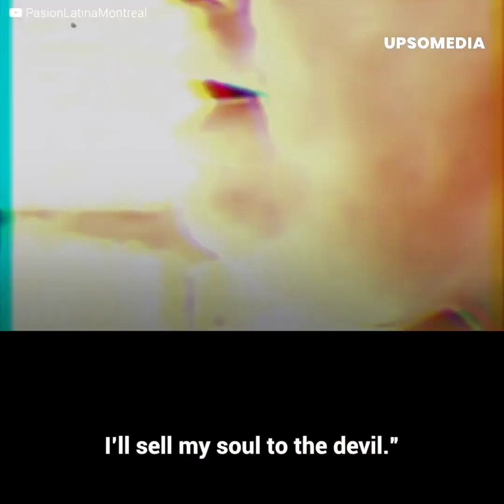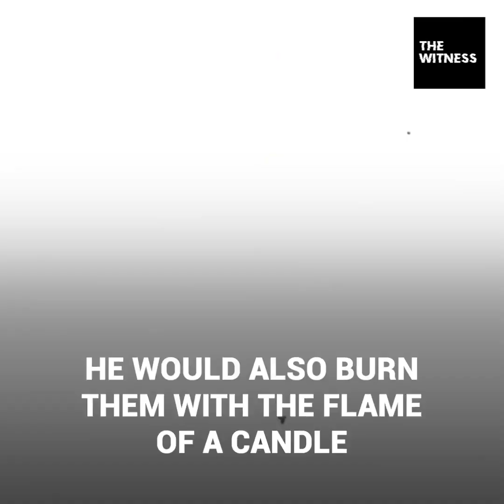Luis Alfredo Garavito, the beast of Colombia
Luis Alfredo Garavito recognized the social weaknesses of his country.
He approached vulnerable and poor children on the streets and offered them gifts.
After walking, he would begin his ritual with a bottle of aguardiente.
As he drank the last drop, hell would begin.
More than 100 lifeless bodies piled up.
The infants were gone forever, and the people would feel no justice.